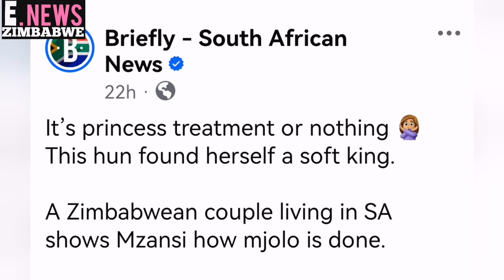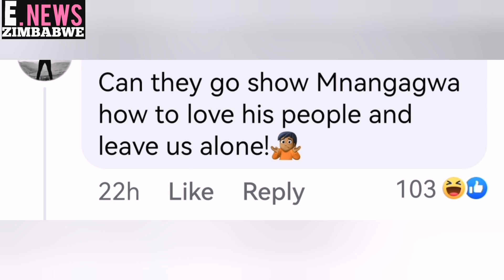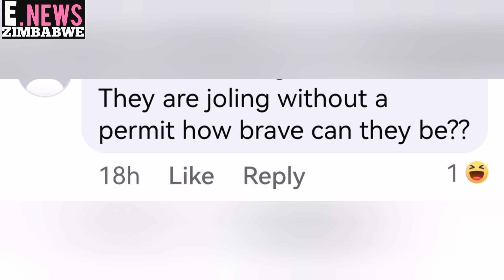South Africans are Not Happy with the Nyathis Family for staying in S.A.